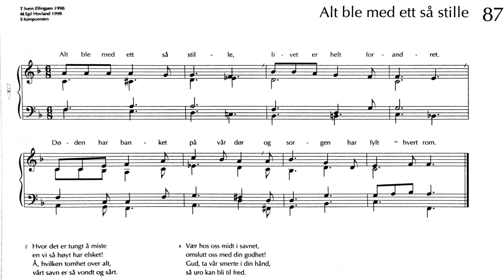Alt ble med ett så stille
Sunget av Bjarte Lending